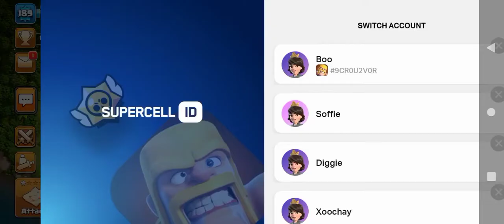COLLECTING RUNE OF ELIXIR/DAILY DEALS/CLASH OF CLANS